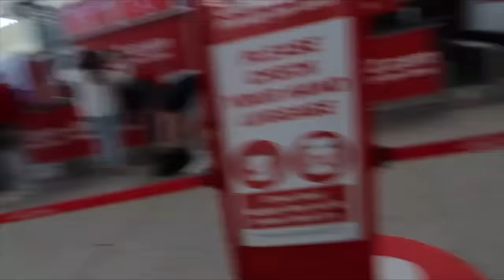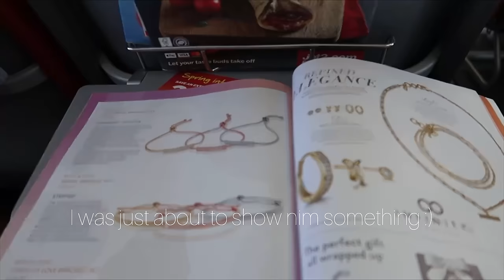ME AND MY SISTER TRAVELLED TO A NON MUSLIM COUNTRY FOR THE FIRST TIME! What is halal?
Hope you guys enjoyed I’m planning on doing more vlogs and videos inshaAllah🫶🏻🫶🏻